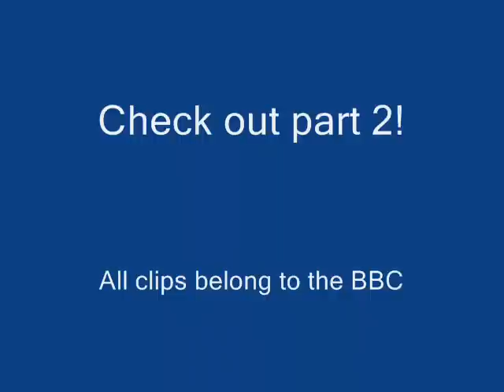Silent Witness Harry and Nikki - Series 12 Part 1/3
BBC Silent Witness Harry/Nikki moments. Series 12 part 1 of 3.